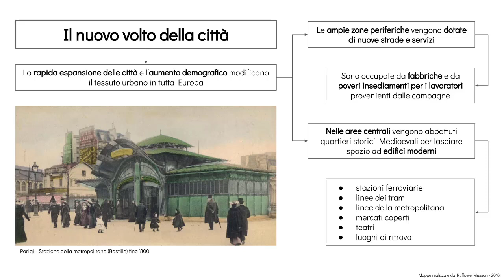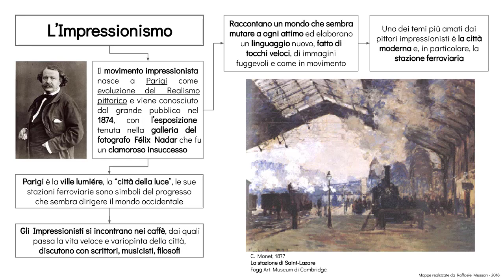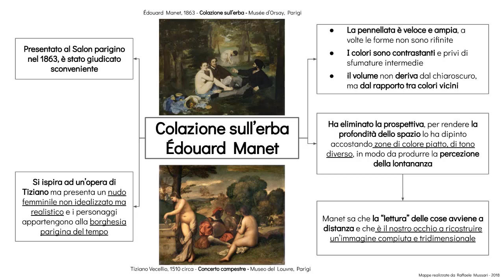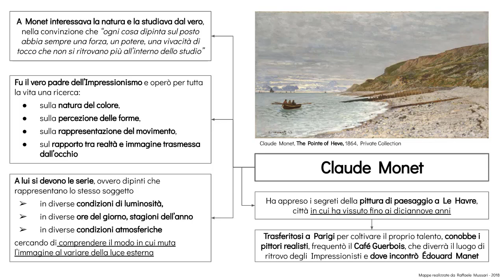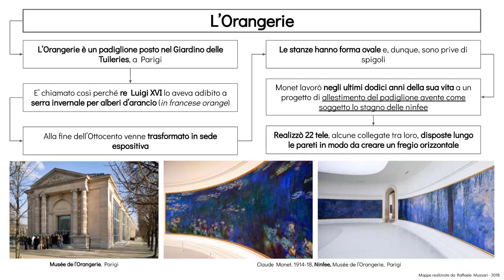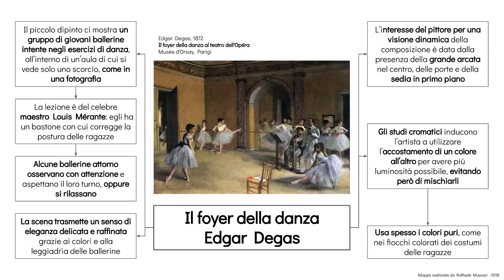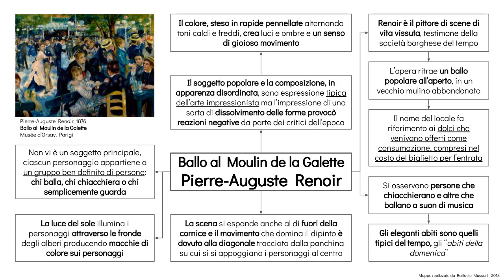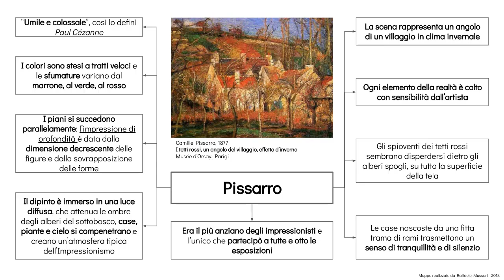L’Impressionismo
Videolezione sulle tendenze della seconda metà dell’800. L’impressionismo e i maggiori esponenti.

Buona navigazione!